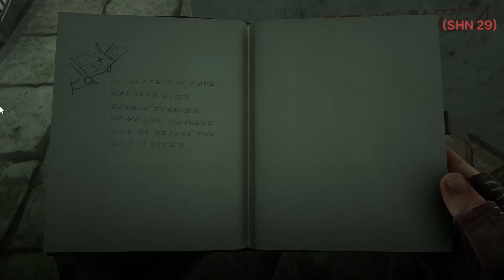Finding The Vampire For Rarest Weapon - RDR2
Vampire & Unique Ornate Dagger Location.
Red Dead Redemption 2 Is A 2018 Action-Adventure Game Developed And Published By Rockstar Games.